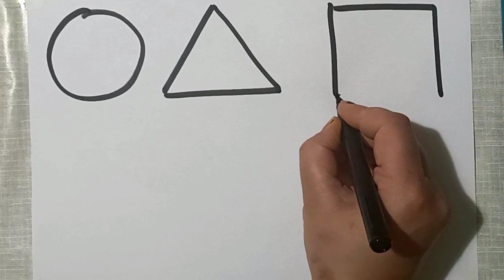Arrow+Heart Shapes drawing,Colors for kids|Toddler Learning videos,2d shapes song,preschool learning